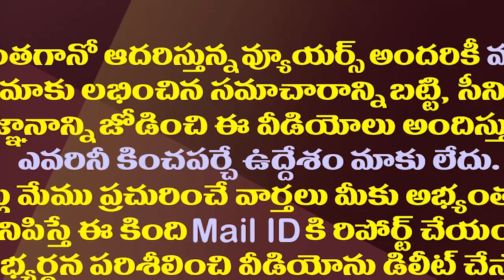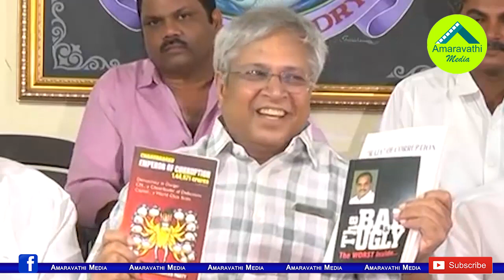ఇదో కొత్త రచ్చ..ఉమ్మడి ఆంధ్రప్రదేశ్ మళ్ళీ సాధ్యమేనా?| Is It Possible For AP And Telangana To Merge?